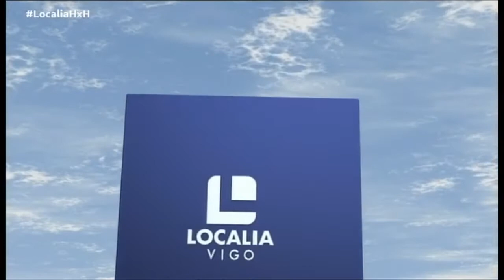VIGO HOY POR HOY 04 10 2016